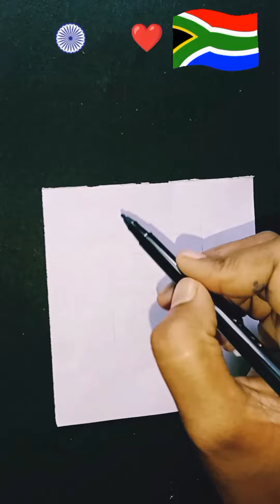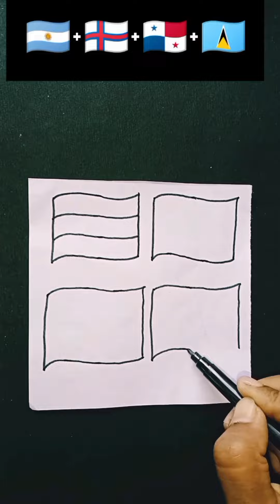36 Country Flag Drawing | Independence day | Republic day flag drawing | Shorts video | viral video